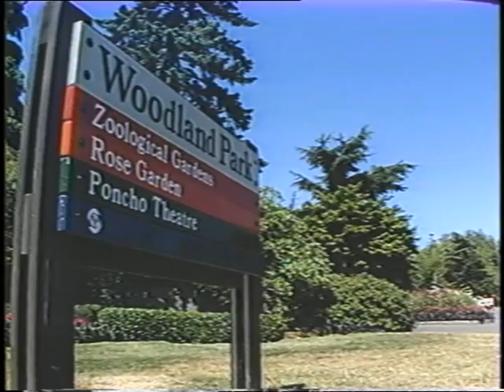Sounds of the Earth, 1987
Color with sound.
Endangered species and conservation issues and how Woodland Park Zoo, and other zoos, are helping efforts in this arena.  Includes Pat Pichette and Laurie Glenhill and footage of Golden Lion Tamarins and Bald Eagles.

Includes Golden Lion Tamarins and Bald Eagles.

Creation Date:

1987